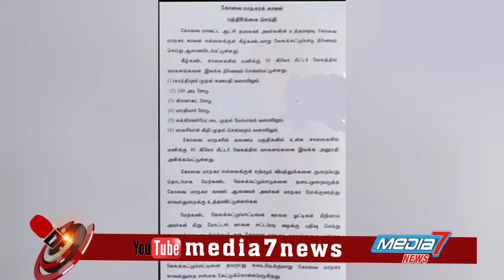வாகனங்களுக்கு வேகக்கட்டுப்பாடு கோவை மாநகர பகுதிகளில்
கோவை மாவட்ட ஆட்சித் தலைவரின் உத்தரவுப்படி கோவை மாநகர காவல்‌ எல்லைக்குள்‌ வாகனங்களுக்கு வேகக்கட்டுப்பாடு நிர்ணயம்‌ செய்து ஆணையிடப்பட்டுள்ளது.

கோவை மாவட்ட ஆட்சித் தலைவரின் உத்தரவுப்படி கோவை மாநகர காவல்‌ எல்லைக்குள்‌ கீழ்கண்டவாறு வேகக்கட்டுப்பாடு நிர்ணயம்‌ செய்து ஆணையிடப்பட்டுள்ளது. அதன்படி, கீழ்கண்ட சாலைகளில்‌ மணிக்கு 30 கிலோ மீட்டர்‌ வேகத்தில்‌ வாகனங்களை இயக்க நிர்ணயம்‌ செய்யப்பட்டுள்ளது.

 காந்திபுரம்‌ முதல்‌ கணபதி வரையிலும்‌.
100 அடி ரோடு.
கிராஸ்கட்‌ ரோடு.
 பாரதியார்‌ ரோடு.
சுக்கிரவார்பேட்டை முதல்‌ மேம்பாலம்‌ வரையிலும்‌.
 வைசியாள்‌ வீதி முதல்‌ செல்வபுரம்‌ வரையிலும்‌.

கோவை மாநகரில்‌ ஏணைய பகுதிகளில்‌ உள்ள சாலைகளில்‌ மணிக்கு 40 கிலோ மீட்டர்‌ வேகத்தில்‌ வாகனங்களை இயக்க அனுமதி அளிக்கப்பட்டுள்ளது.

கோவை மாநகர எல்லைக்குள்‌ ஏற்படும்‌ விபத்துகளைக் குறைப்பது தொடர்பாக மேற்கண்ட வேகக்கட்டுப்பாடுகளை நடைமுறைப்படுத்த கோவை மாநகர காவல்‌ ஆணையர்‌ மாநகர போக்குவரத்து காவல் துறைக்கு உத்தரவிட்டுள்ளார்.